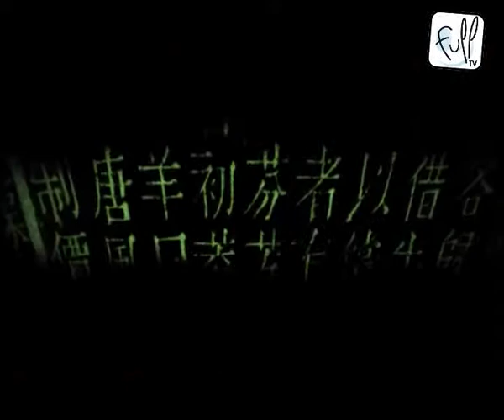Pukay Urban Freestyle Art